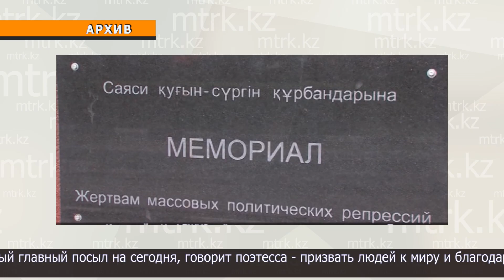Поэтесса из Петропавловска представила своё стихотворение о войне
Эти строчки стихотворения "Фронтовые друзья" родились у Татьяны Пенькошиной в День Победы. Однажды она пришла к обелиску и наблюдала, как возлагают цветы павшим в бою люди разных национальностей и возрастов. Пишет стихи Татьяна Антоновна с детства.